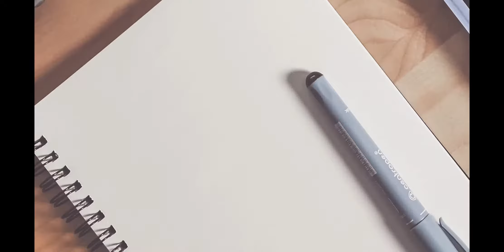감자떡 찔때 설익은 이유와 감자전분 가루 만들때 숙성 기간의 대해 알아 볼께요. 제대로된 깊은 맛을 즐기려면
감자전분 만드는 영상을 보시고 문의 전화가 빗발치고 있는 요즘 감자전분 가루 만드는 과정과 감자떡 찔때 설익은 이유의 대해 알려드립니다.